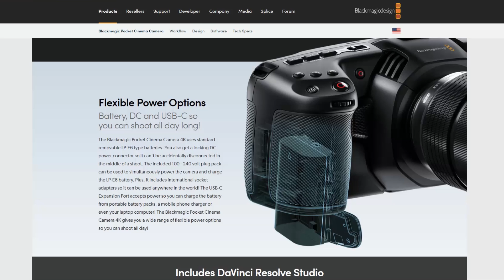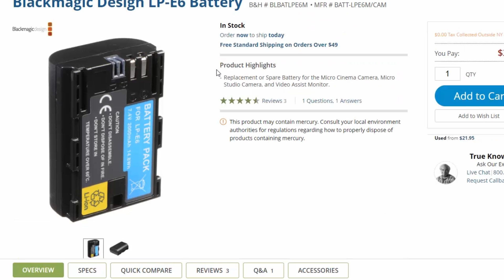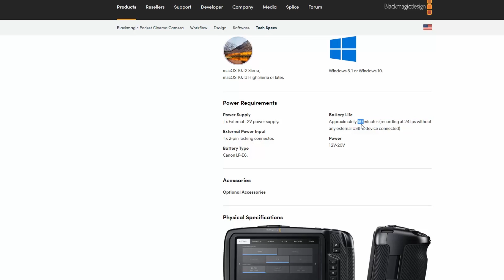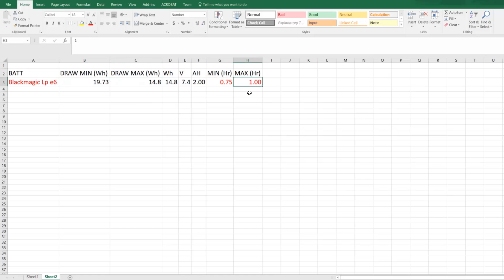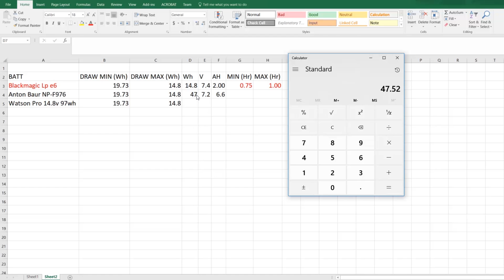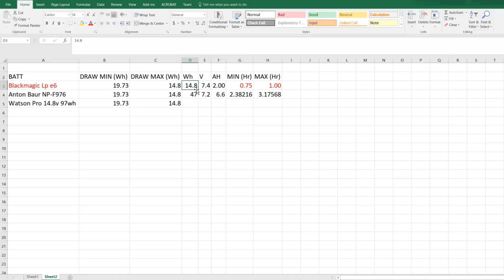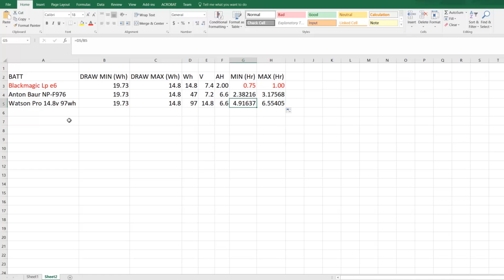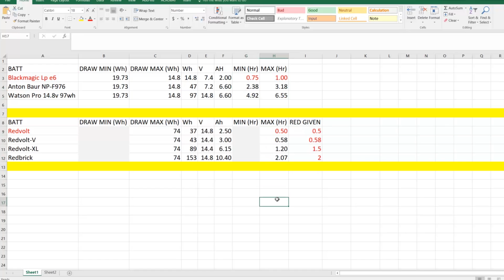BMPCC4k - Alternative Battery Life... MATH, MATH BABY!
Hey everybody, Tony Dae here.

I thought I should put together a video about math and how you can calculate how much battery life you could expect from alternative batteries that you may want to adapt to the camera. This is all based on known data from BMD so you will have to understand that your personal life expectancy per battery will be determined by a lot of things.

However, by using the known information, we can calculate a ballpark figure of how much battery life we should be able to get in relation to what is known. Once you get the camera yourself and get your own estimated battery life for the LP e6 and you can use this same table information to create a closer approximation to what your personal battery life will be for any options that you may be thinking about.

By the end of this video, you should be able to create a spreadsheet that can calculate battery life for any battery on any camera, not just the BMPCC4K.

Programs used:
Microsoft Excel